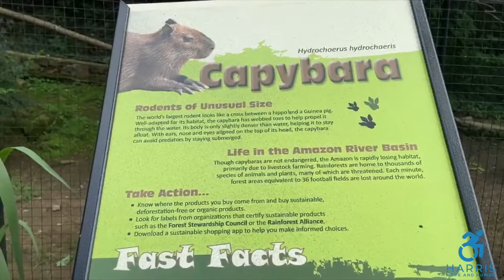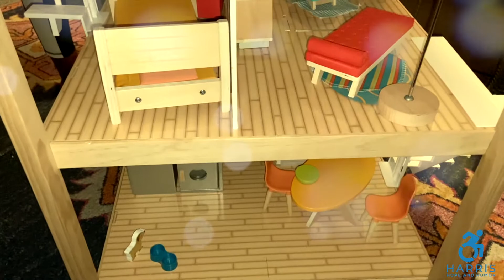Happy Birthday Noel